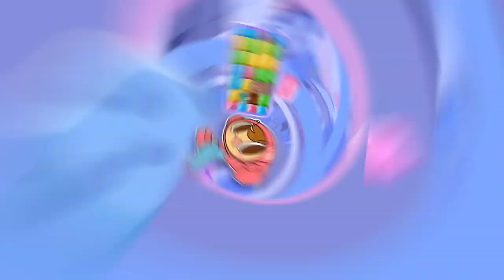Mr. DRILLER DrillLand – Announcement Trailer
Dig your way to victory with Mr. DRILLER DrillLand!

Conquer the 5 attractions, compete with friends, or use Casual Mode to dig at your leisurely pace! MrDRILLER DrillLand arrives June 25th, 2020 for NintendoSwitch and Steam!